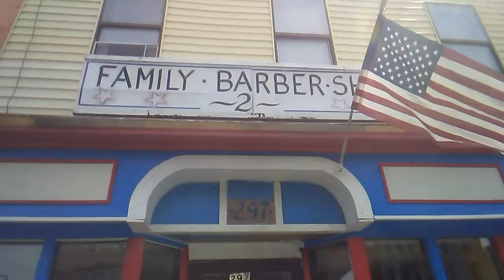Family BARBER SHOP HAPPYGUY.TV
HAIR CUTS